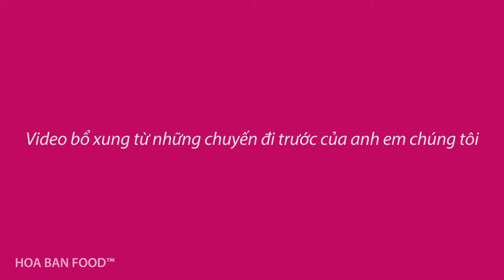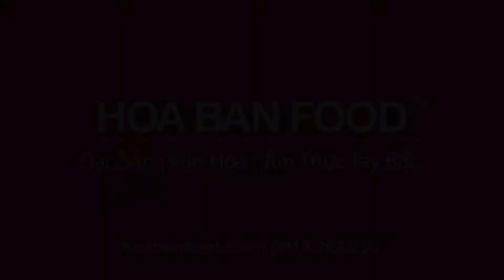CANH CÁ SUỐI TÂY BẮC